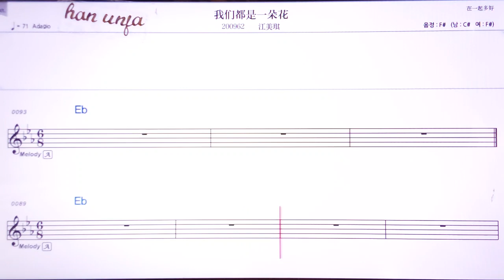💖위먼떠우쓰이워화/쟝메이치 👍MR,유투브 노래방,가라오케 악보 코드 가사 ,Karaoke,반주